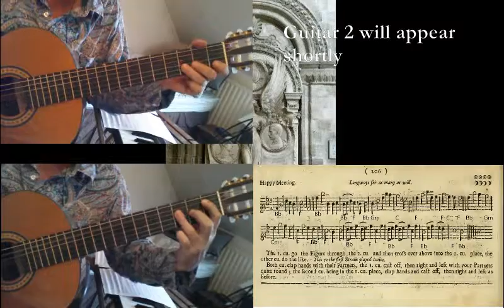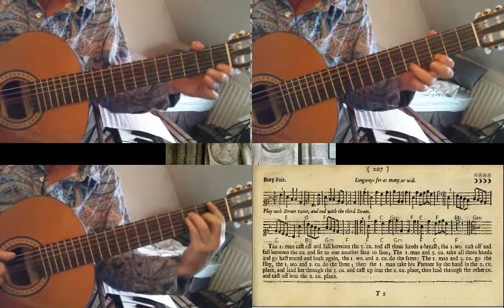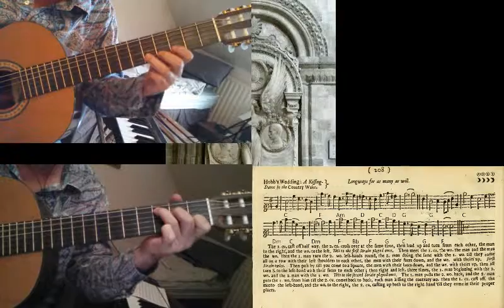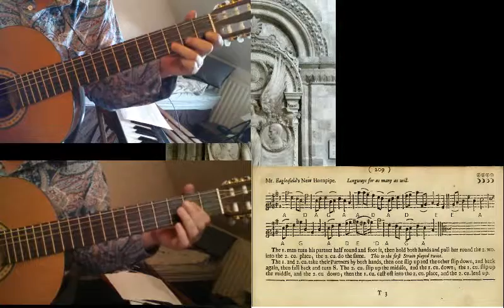Happy Meeting, Bury Fair, Hobb's Wedding, Mr Eaglesfield's New Hornpipe [PLAYFORD]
Here are four more Playford Dances from the English Dancing Master of 1697:
Happy Meeting,
Bury Fair,
Hobb's Wedding,
Mr Eaglesfield's New Hornpipe